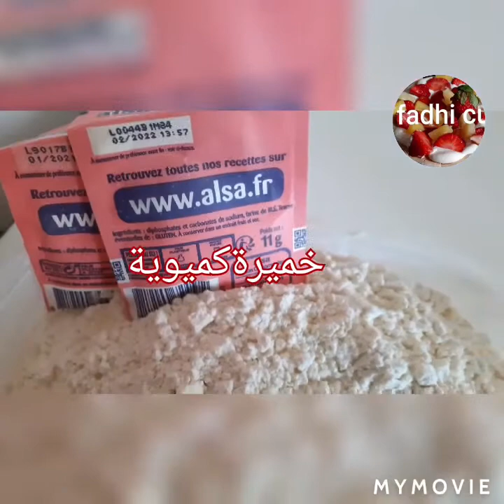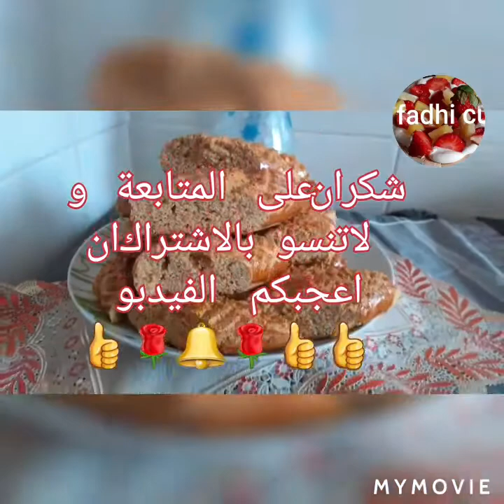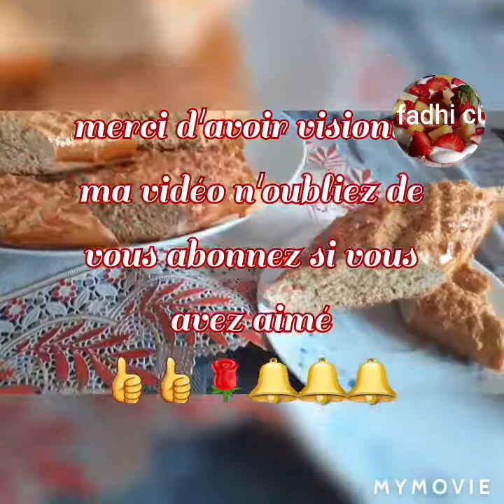Croquets au beurre de cacahuète كروكي بالفول السوداني ( كوكاو)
4 oeufs
Farine
130g de sucre roux
5 c a soupe de beurre de cacahuète
2 sachets de levure chimique
2 sachets de Sucre vanillé
4 à soupe d huile
Le jaune d œuf
4بيض
دقيق و خميرة كميوية 2
2سكر الفلينيا
4 ملاعق كبيرة من زيت
130غ سكر البني
صفار البيض لي دهن